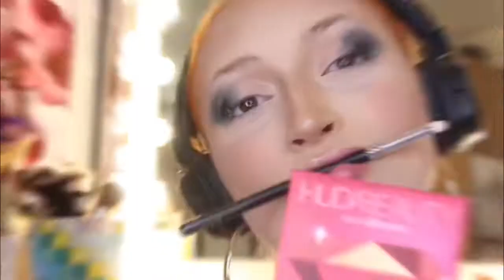Kreatives Makeup - 🧡Orange HAIR.